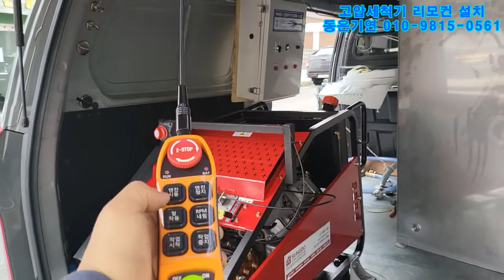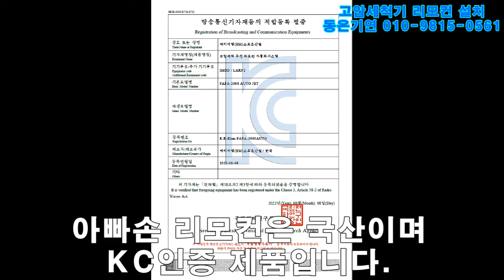뱅가드23마력 고압세척기 원격 무선리모컨 설치작업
고압세척기 제작 동은기연 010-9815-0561